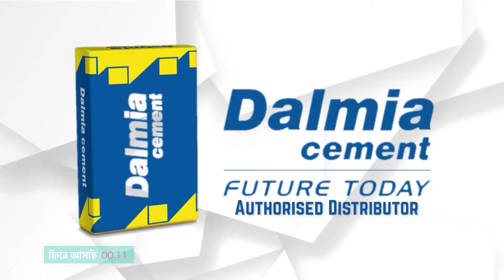শুক্রবার সাগর ব্লক অফিসে প্রাকৃতিক বিপর্যয় নিয়ে বিশেষ একটি আলোচনা সভায় অনুষ্ঠিত হলো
বেলা তিন টা থেকে এই বিশেষ আলোচনা শুরু হয়। মূলত আগামী দিনে যেকোনো প্রাকৃতিক বিপর্যয় মোকাবিলা করার জন্য প্রস্তুতি কতটা কি রয়েছে তা নিয়েই চলে আলোচনা।